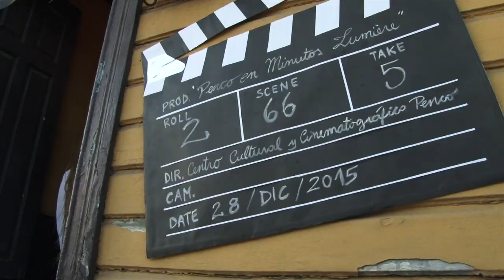Centro Cultural Cinematográfico de Penco: Minutos Lumière 2015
El 28 de diciembre de 1895 los hermanos Lumière proyectaban sus minutos en un café de Paris...considerado el hito que da nacimiento al cine. 120 años después en el Restobar MALABAR de Penco, presentamos los minutos Lumiére de Penco. Este es un breve registro de lo que sucedió.